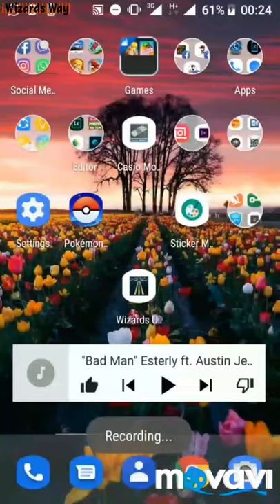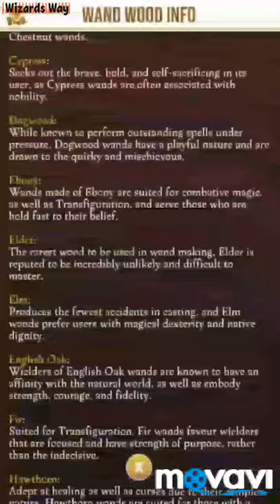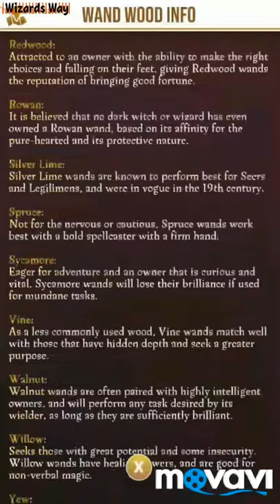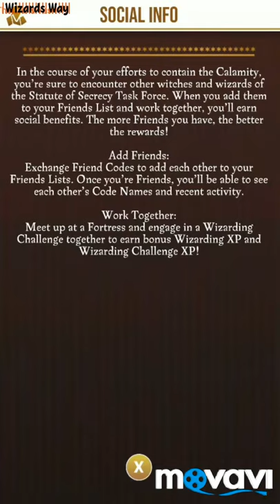Wizards unite - Gameplay - Introduction - Wizarding World - Niantic - Sinhala